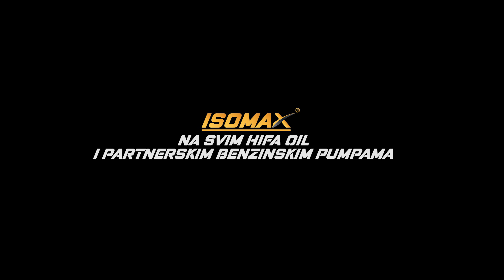Ko je izmislio auto?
Šta vaša makina troši ? Makina naših junaka samo ISOMAX